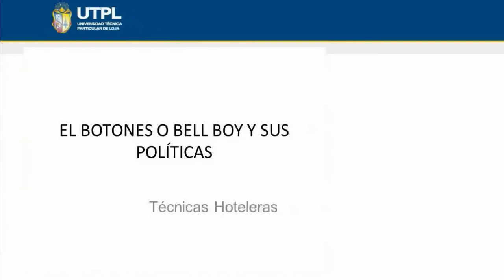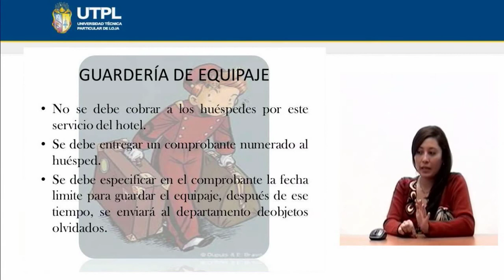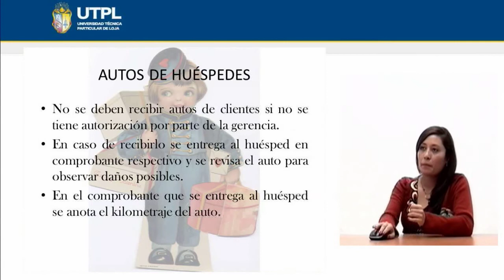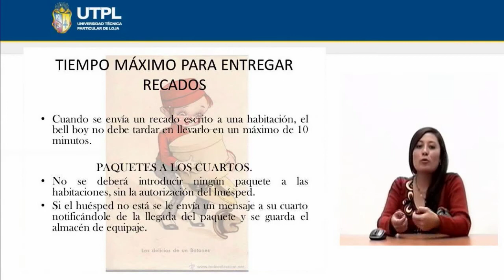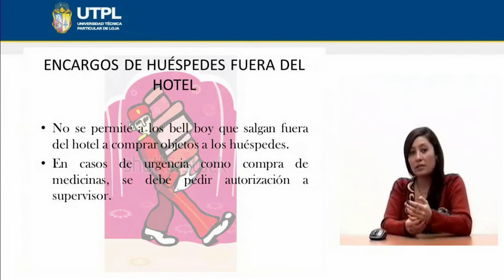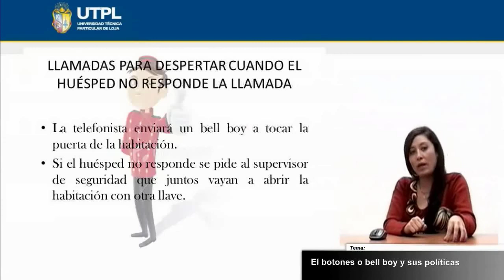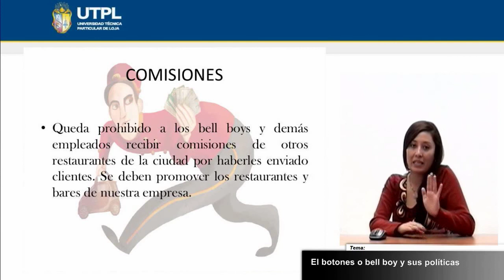UTPL EL BOTONES Y SUS POLÍTICAS [(ADMINISTRACIÓN TURÍSTICAS Y HOTELERAS) (TÉCNICAS HOTELERAS)]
Técnicas hoteleras.
Bimestre II
Tema: El botones o bell boy y sus políticas.
Ponente: Ing. Ana Bravo Muños.